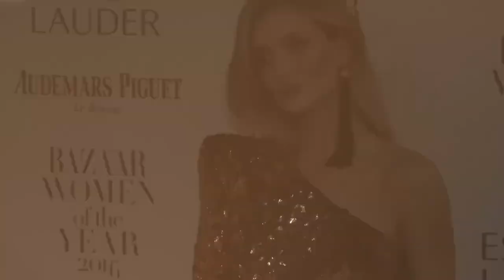Jason Statham: Lifestyle, Net Worth, Fortune, Car Collection, and Mansion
Renowned for his intensely dramatic parts and captivating on-screen persona, Jason Statham has emerged as a worldwide phenomenon within the entertainment sector. Statham's journey from his early days as a model to becoming one of Hollywood's most bankable stars is an interesting one. His way of life, wealth, collection of cars, residence, and net worth all demonstrate the success he has accrued over the years. This thorough examination covers every aspect of Jason Statham's life and provides a close-up look at both his accomplishments in his personal and professional life.

Our New celeb Channel!

About The Vanch Celebrity
Dive into the fascinating world of celebrity lifestyle, featuring exclusive looks at celebrity cars, net worth, and luxurious vacations. Stay updated with the latest Hollywood celebrities' gossip, stunning real estate, and fashionable trends. Explore the glamour and scandals that shape the lives of the rich and famous.

🎨 Written, voiced and produced by The Vanch Celebrity